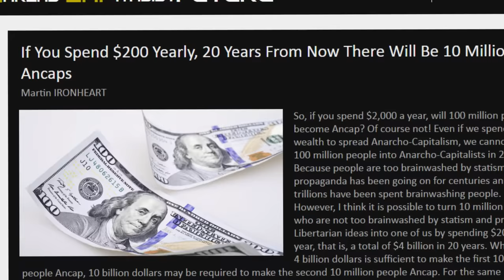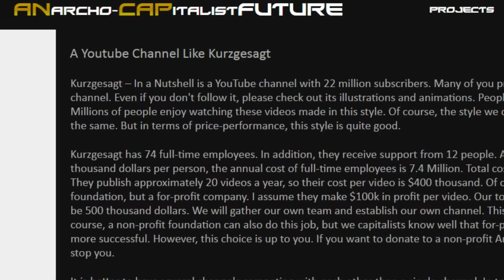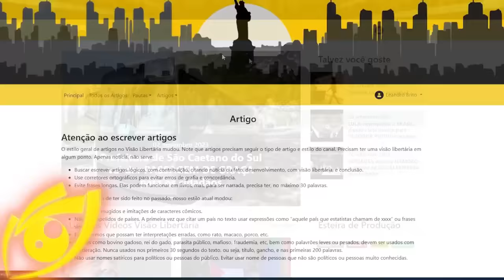O PLANO para criar o ANCAPISTÃO em 20 anos!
Ajude o canal:

16vmNcrA4Mvf7CaRLirAmpnjz1ZH3bWNkQ (Bitcoin)